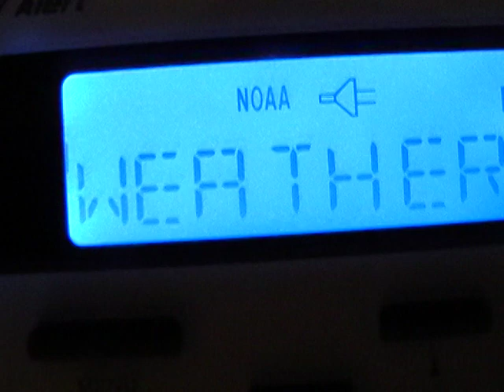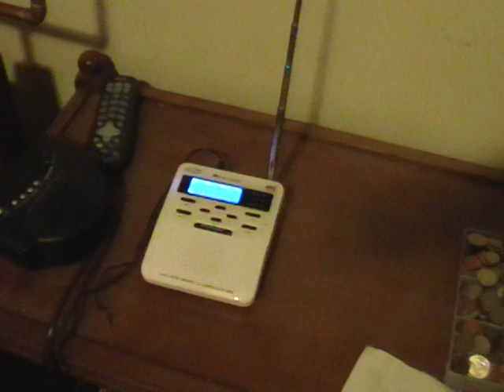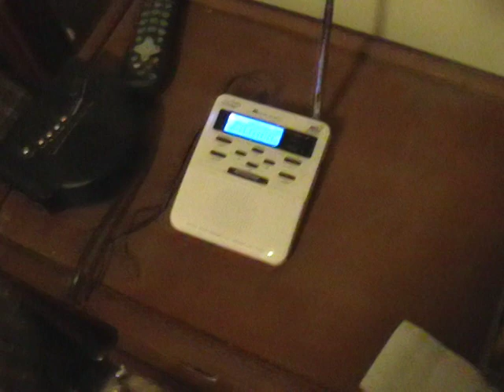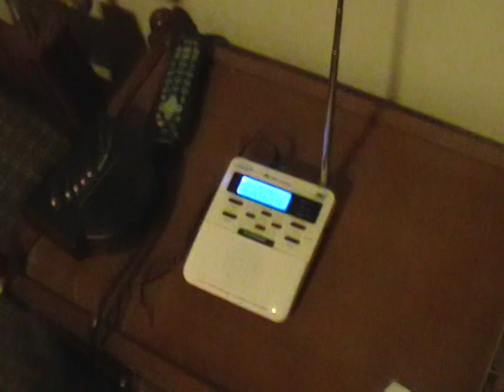My WR-100 Weather Radio giving weather reports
I am bored so I made a video of this. Enjoy!